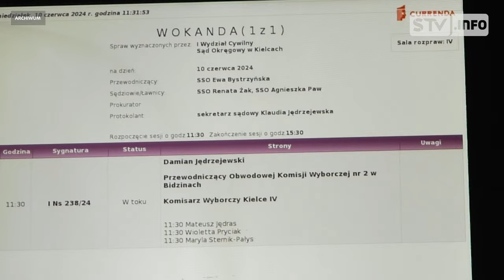Wyborów w Wojciechowicach nie będzie. Sąd protest oddalił